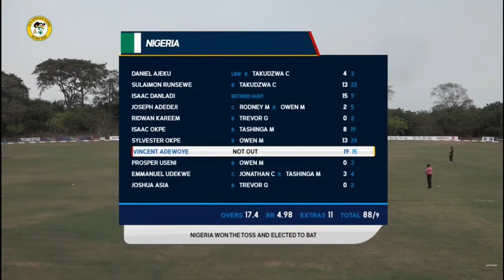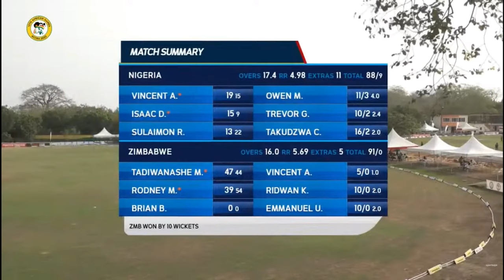Full Match Highlights | African T20 Games 2024 | Zimbabwe vs Nigeria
Nigeria vs Zimbabwe, 11th Match
Group B at Accra, Mar 20 2024, African Games
Toss - Nigeria, elected to bat first
Nigeria - 88
Zimbabwe - (16/20 ov, T:89) 91/0
Zimbabwe won by 10 wickets (with 24 balls remaining)
PLAYER OF THE MATCH - Owen Muzondo , ZIMBABWE
3/11
Nigeria - 88

Isaac Danladi  - 15 (9)
Vincent Adewoye - 19 (15)

Takudzwa Chataira - 2 Ov. 16 / 2
Owen Muzondo - 4 Ov. 11 / 3
Trevor Gwandu - 2.4 Ov. 10 / 2
Tashinga Musekiwa - 4 Ov. 22 / 2

Rodney Mupfudza - 39 (54)
Tadiwanashe Marumani - 47 (44)